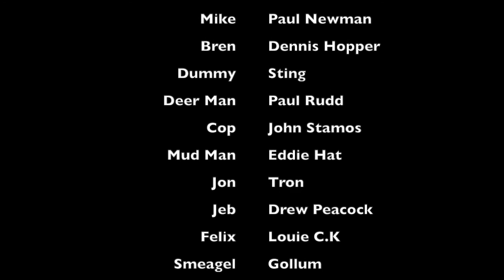Who's Pulling My String?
The touching tale of two friends and an unimaginable horror. Viewer beware you're in for a scare!